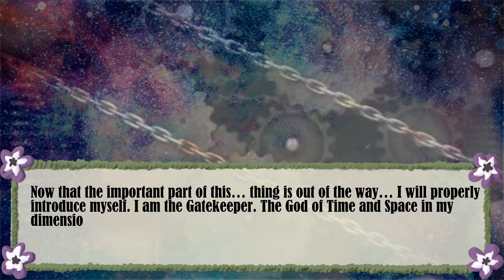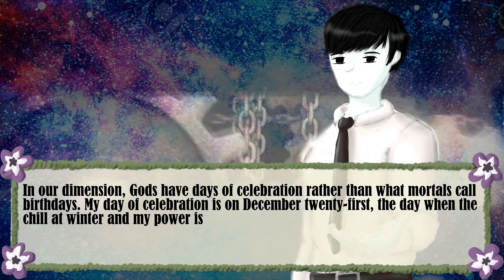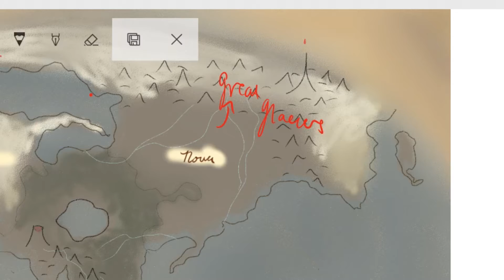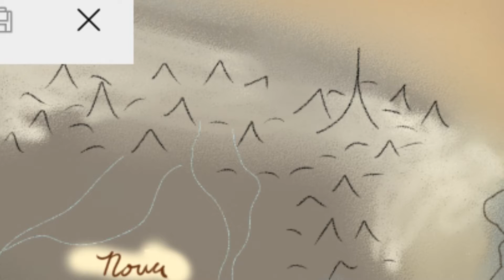Happy (Super Late) Birthday Samantha! || Gale's Seminar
This was supposed to be posted four months ago.

On the bright side, it's finally here! Thank you so very much for all the people who contributed to this video! Now that it is complete, we can hopefully start moving along in the process of completing the prologue as well!
Links to the social media of artists who worked on this special:
Shipping Lord
More things you should check out!